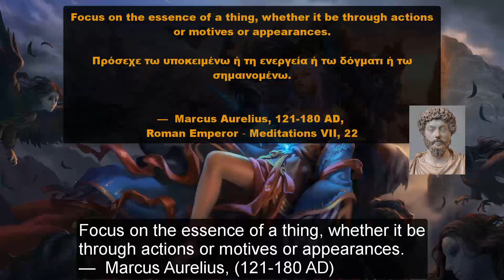The Harpies - the dreadful, winged messengers of Hades!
About the Video – Video Description and farther Sources:

In this video we talk about the famous Harpies - the dreadful, winged messengers of Hades!

We start of by generally outlining their family tree and from there we explore their various stories throughout Ancient Greece Mythology and History.

Afterwards, we look into how their existence has affected history (especially the Ancient Greek and the Roman history), their presence in Art and so forth.

(YouTube Videos)